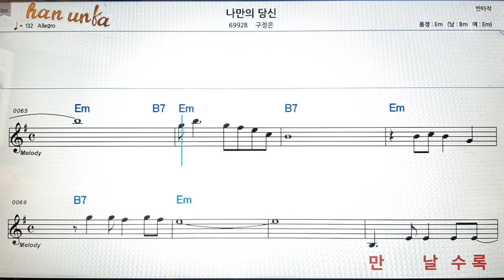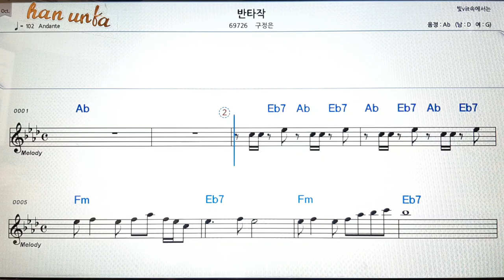나만의 당신/구정은👍노래 반주, 코드 악보,가라오케💋Karaoke*Sheet Music*Chord*MR